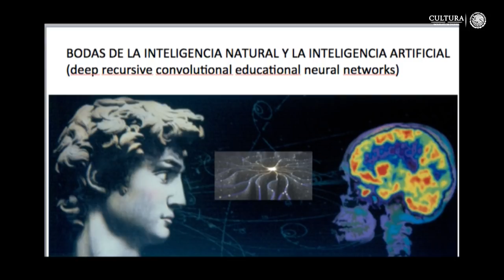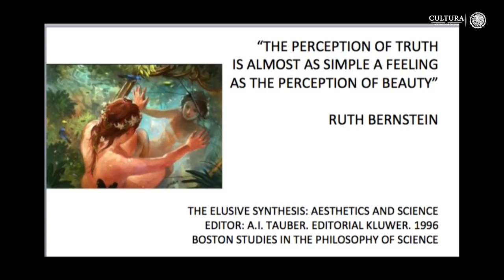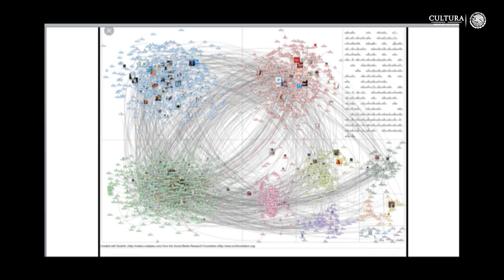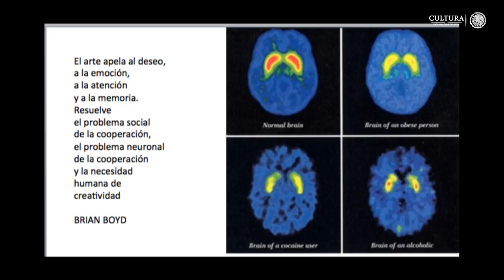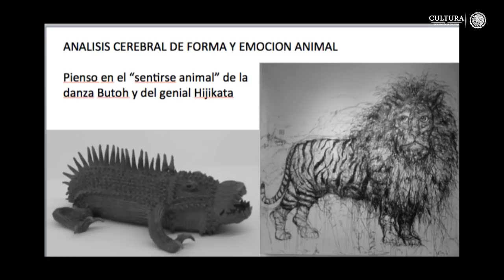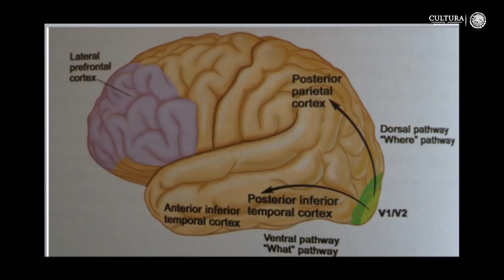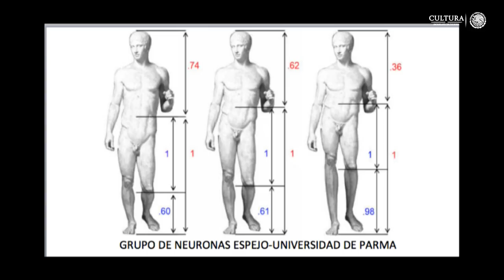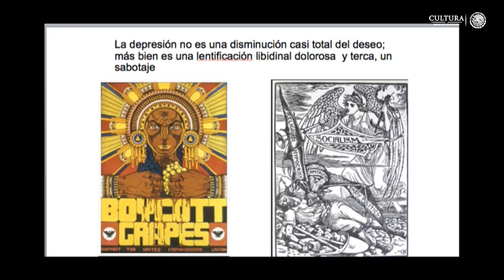Neuroestética y neurocinematografía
Imparte: Dr. Francisco Gómez-Mont

desde el Aula Magna José Vasconcelos
Jueves 26 de abril de 2018 | 10:30 h

Se revisarán las aportaciones de varios neurólogos en torno a la neuroestética visual, a la belleza, los fractales y la complejidad, así como el comportamiento del cerebro y sus fluctuaciones bioquímicas y como según Paul Dirac las neuroimágenes son objetos matemáticos en código binario.